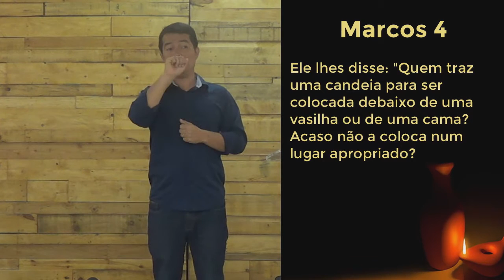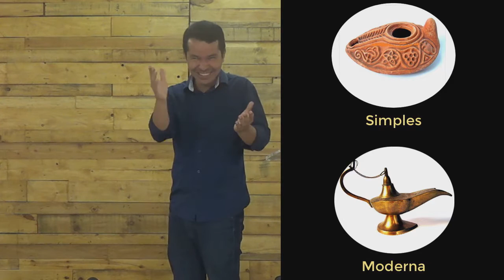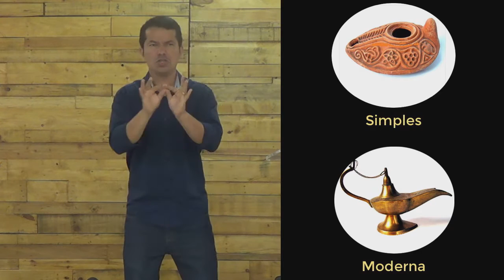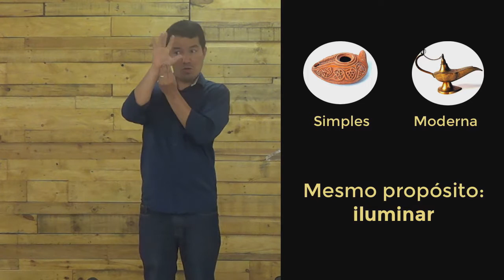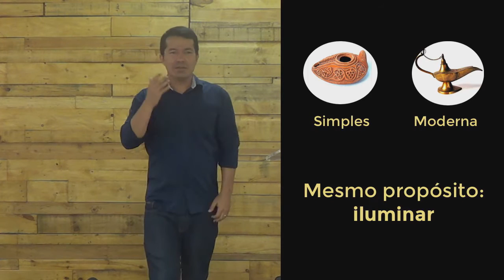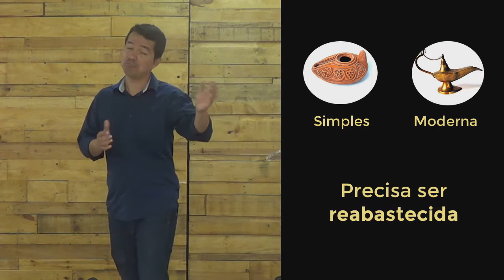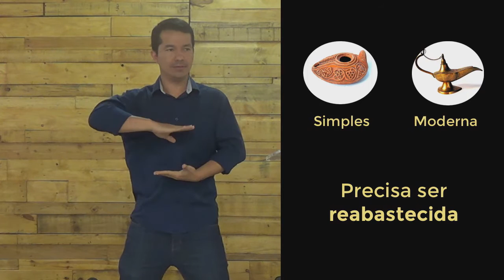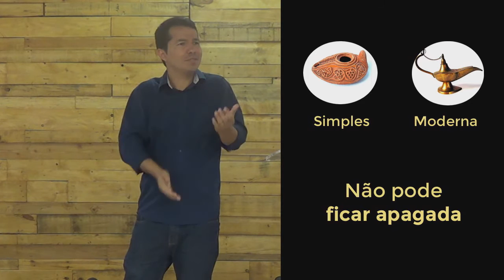Candeia - Pr. Adoniran Melo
O que é uma candeia? Na época de Jesus não havia energia elétrica, então as pessoas usavam vasilhas, presas no alto das paredes, para iluminar a casa.

Marcos 4:21-22 (NVI)
"Ele lhes disse: Quem traz uma candeia para ser colocada debaixo de uma vasilha ou de uma cama? Acaso não a coloca num lugar apropriado?"

Nessa parábola a candeia somos nós, os atuais discípulos de Jesus. Eu e você precisamos iluminar a vida de outras pessoas. Suas atitudes têm iluminado a vida de outras pessoas?

Também aprendemos nessa mensagem que a candeia é para ser colocada centro de casa, que a candeia precisa ser acesa, e, por fim, mantida e reabastecida com o tempo.
Assim também é nossa vida; Jesus é a luz do mundo e não podemos agir como um ornamento, temos que iluminar.